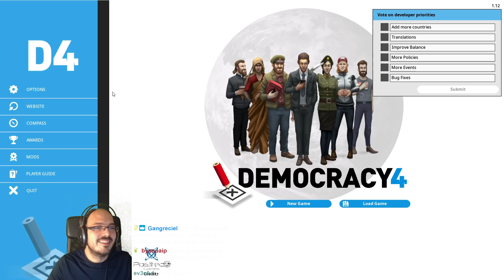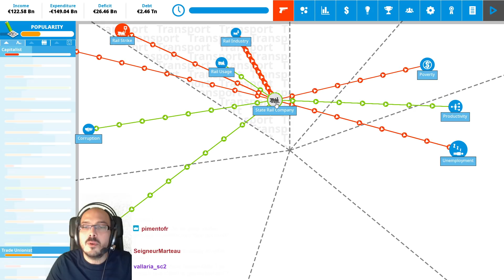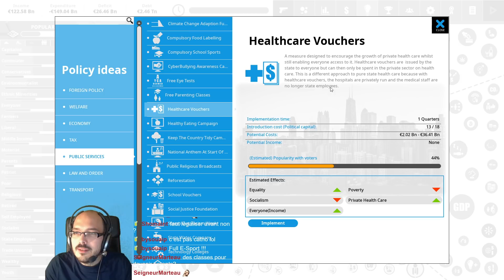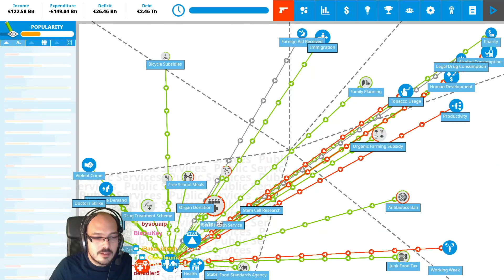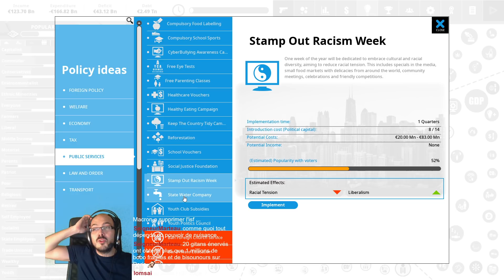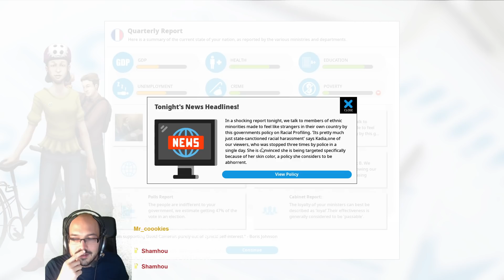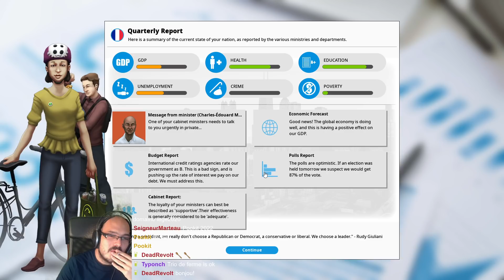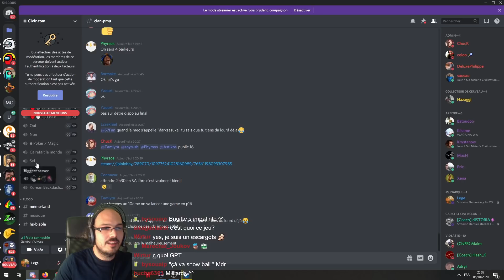Democracy 4: Découverte